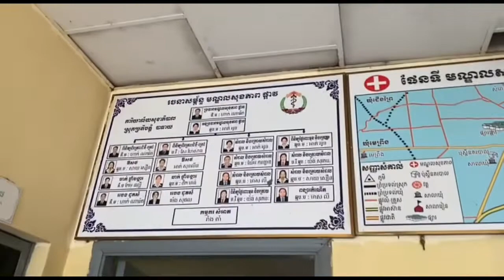លោក ហាន កុសល ចុះពិនិត្យការផ្តល់សេវាសុខភាពនៅមណ្ឌលសុខភាព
ឯកឧត្តមអភិបាលខេត្តកំពង់ចាម ដឹកនាំអនុវត្តកិច្ចការច្រើនណាស់រាល់ថ្ងៃ ទាំងកិច្ចការអភិវឌ្ឍសេដ្ឋកិច្ចសង្គម ការផ្តល់សេវាធារណៈជូនប្រជាពលរដ្ឋ និងការដោះស្រាយបញ្ហាសង្គម។ នេះជាសកម្មភាពលោក ហាន កុសល អភិបាលរងខេត្ត ចុះពិនិត្យការផ្តល់សេវាសុខភាពមណ្ឌលសុខភាពផ្អាវ ស្រុកបាធាយ។

ថ្ងៃទី១៩ ខែកញ្ញា ឆ្នាំ២០២២